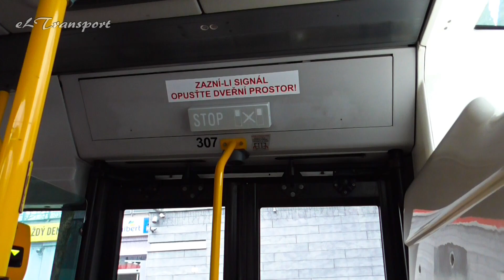Irisbus Citybus 18M 2081 (ex.Zlín) | 14: Fügnerova - Tržní náměstí | DPMLJ | Liberec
In this video you can see a ride on board the bus Irisbus Citybus 18M 2081 on line 14 in Liberec in the Czech Republic. This car, manufactured in 2002, was put into normal operation in Liberec in July 2019. In May 2021 was the bus shut down and subsequently took out of service in October of the same year.

V tomto videu je zachycena jízda autobusem Irisbus Citybus 18M 2081 ev.č.307 (ex. DSZO 820) na lince 14 v Liberci. K vidění je úsek v trase Fügnerova - Šaldovo náměstí - Sokolská u zdi - Tržní náměstí.
Tento vůz, rok výroby 2002, byl v Liberci zařazen do běžného provozu v červenci 2019. V květnu 2021 byl autobus odstaven a následně v říjnu téhož roku vyřazen.
Na lince 14 se tehdy jednalo o jediný spoj, na který byl nasazen kloubový autobus. Spoj byl veden jako linka 14 do Pavlovic na Letnou, kde byl přečíslován na linku 12 a pokračoval směr Zelené Údolí přes Polní. Z důvodu nedostatku kloubových autobusů, respektive jejich jiného nezbytného využití, jsou dnes na některé takovéto spoje, kdy mění autobus linku či trasu, vysílány pouze krátké dvanáctimetrové vozy.
O zajištění veřejné hromadné dopravy na území města Liberce se stará DPMLJ (Dopravní podnik měst Liberce a Jablonce nad Nisou, a.s.).

In diesem Video kann man eine Mitfahrt im Irisbus Citybus 18M 2081-Bus auf der Linie 14 in Liberec in Tschechien ansehen.